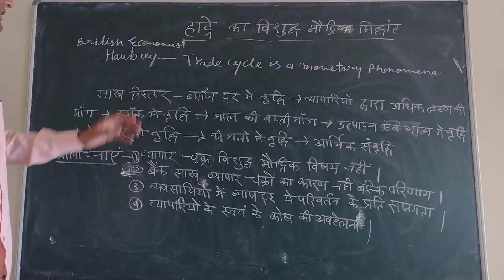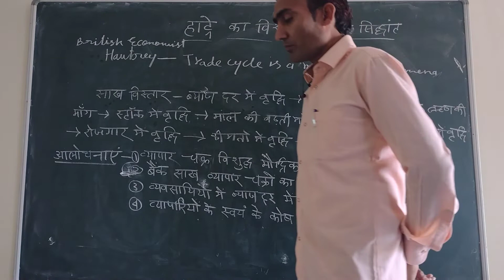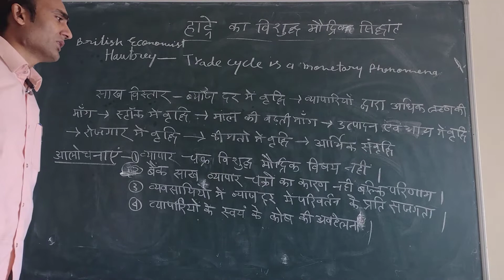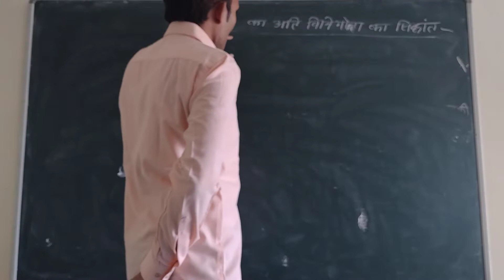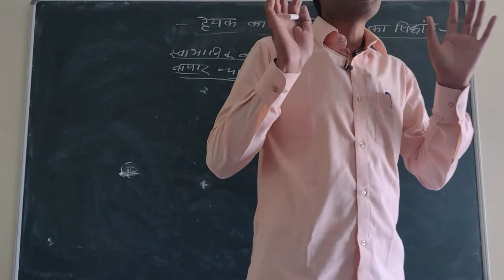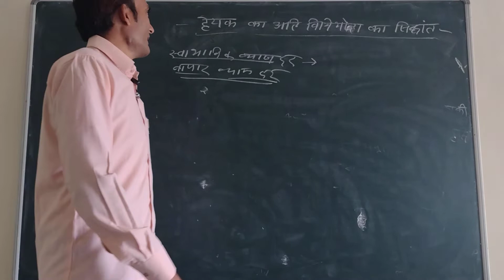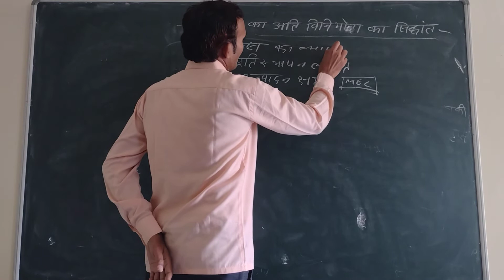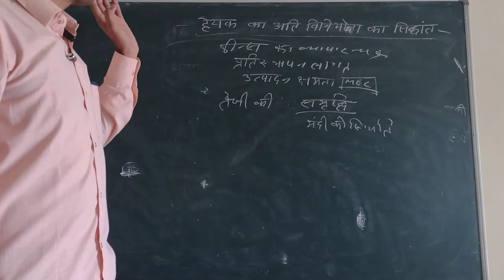BA 2 हॉट्रे और हेयक का व्यापार चक्र सिद्धांत